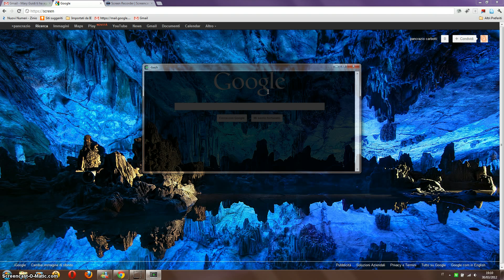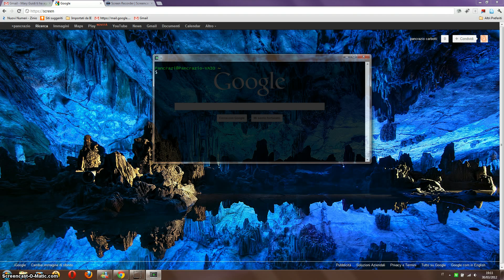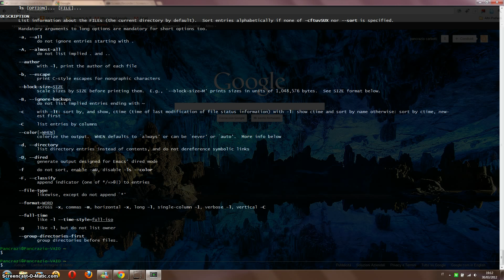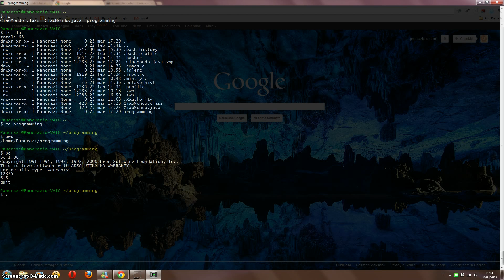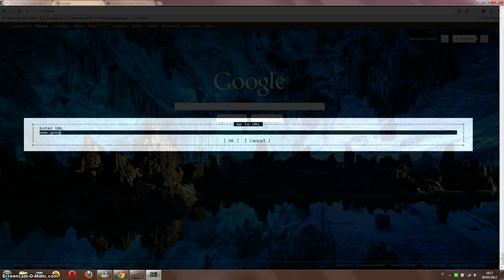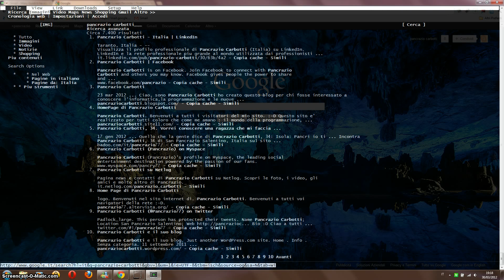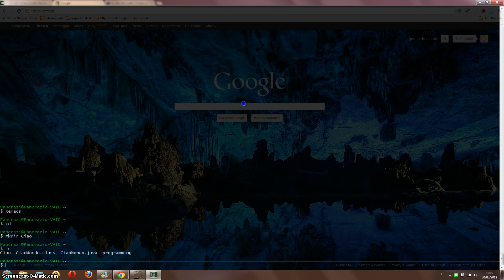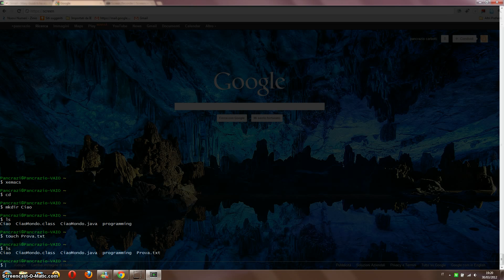Introduzione alla bash parte 1